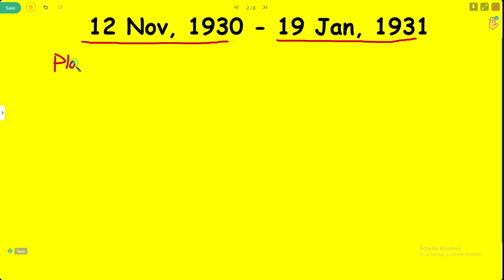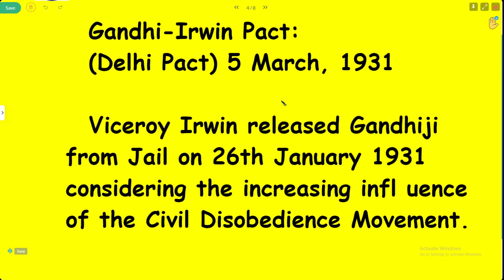1st Round Table Conference in Hindi | Modern History of India | 69th BPSC Exam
1st Round Table Conference in Hindi | Modern History of India | 69th BPSC Exam
12 Nov, 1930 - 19 Jan, 1931
Hamari Apni Pathshala
The idea of an All-India Federation was moved to the centre of discussion by Tej Bahadur Sapru. All the groups attending the conference supported this concept. The princely states agreed to the proposed federation provided that their internal sovereignty was guaranteed.

Introduction.
Civil disobedience is the active, professed refusal of a citizen to obey certain laws, demands, orders or commands of a government. In India, Civil disobedience movement was a landmark event in the Indian Nationalist movement.
नागरिक अवज्ञा, किसी भी नागरिक द्वारा अपनी सरकार के कुछ कानूनों, आदेशों का पालन न करने की प्रतिज्ञा और उसका सम्यक अनुपालन है। इसे अहिंसा के प्रमुख हथियार के रूप में विश्व के विभिन्न हिस्सों में अपनाया गया है। कभी-कभी नागरिक अवज्ञा कभी-कभी अहिंसक प्रतिरोध के बराबर होती है।

What are the 4 points of the civil disobedience movement?
i) Defiance of salt laws,
ii) Boycott of liquor,
iii) Boycott of foreign cloth and British goods of all kinds,
iv) Non-payment of taxes and revenues.

Mahatma Gandhi
Champaran Satyagraha was the first civil disobedience movement which was launched by Mahatma Gandhi in 1917. It was done to protest against the injustice meted out to tenant farmers in Champaran district of Bihar. During British rule, many tenant farmers were forced to grow indigo on some part of their land.

An important feature of the Civil Disobedience Movement was the large-scale participation of women. A key component of the Civil Disobedience Movement was the widespread participation of women. Thousands of ladies left their houses during the Salt March to attend Gandhi's speeches.
This video is useful for:
civil disobedience movement class 10
civil disobedience
civil disobedience movement 1930
civil disobedience movement in hindi
civil disobedience movements
civil disobedience movement.
what is civil disobedience movement
bpsc teacher
bpsc शिक्षक बहाली
69th bpsc
bpsc teacher general studies
bpsc teacher exam date
History is the most important topic in BPSC exam at both level Prelims PT and Mains. Out of 150 question minimum 30-35 questions asked in PT related to History and mainly from Indian modern history. In mains there are one complete section of History are asked.so be careful in this section. Every question is analyses here for you and points that are important in exam is discussed here. Watch this video.
its useful for exam.
Thanks.